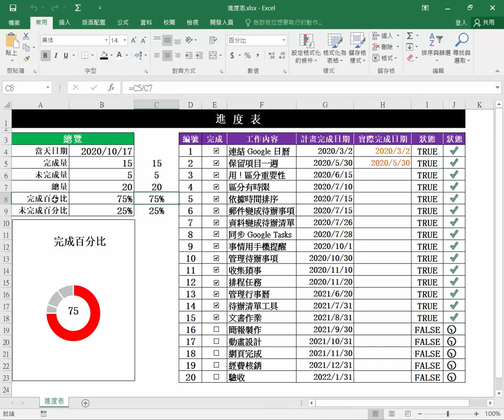P04 Excel 進度表4 完成量與未完成量百分比計算